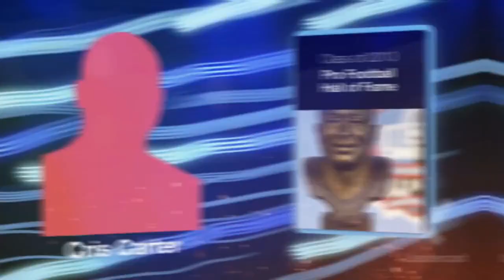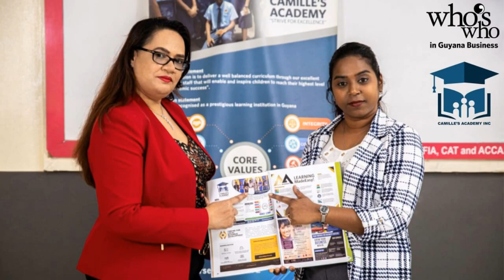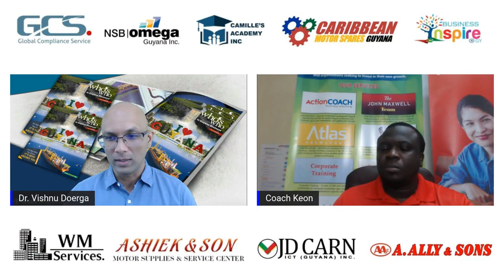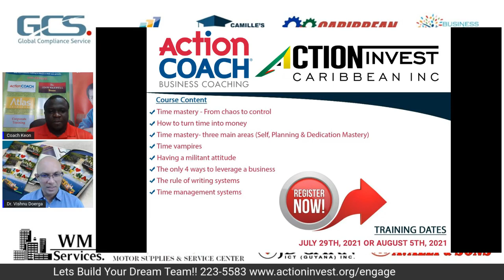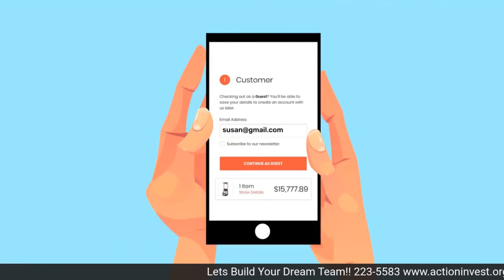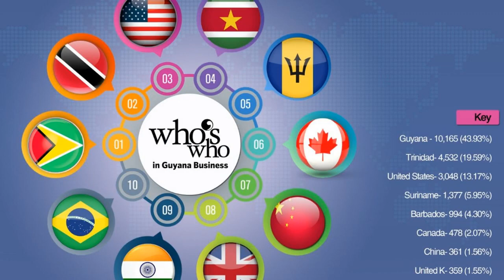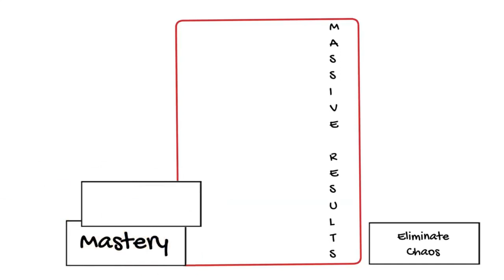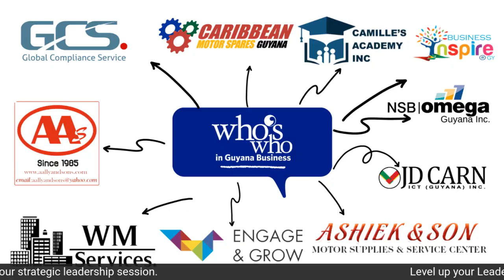Who's Who in Guyana Business TV SHOW Episode 19 Tuesday July 27 2021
In this episode of the Who's Who TV Show:

- Dr. Vishnu Doerga, Host, WWIGB TV Show and Chairman, ActionINVEST Caribbean Inc. shares a presentation on the upcoming Leadership conference - Leadercast and how this event can benefit you.

- Ms. Rodlyn Semple, Chief Executive Officer, ACI Consulting Services shares information on the importance of identifying the Roles and Responsibilities in an organization as it relates to a Quality Management System.

- Mr. Keon Smith, Coaching Director and Business Coach, ActionCOACH Guyana shares information on The top 5 Time Wasters and Solutions to prevent these.

- Ms. Candelle Bostwick, Chief Executive Officer, Global Compliance Service Guyana Inc. shares the benefits of constantly improving the Quality Management System and an ISO Consultant's role in this process to prepare a company for ISO Certification.

This episode also features a special message from:

-  Mr. Faizal Ally, owner of A. Ally & Sons.

Special advertisements are also featured.

You cannot afford to miss this episode of valuable knowledge sharing!